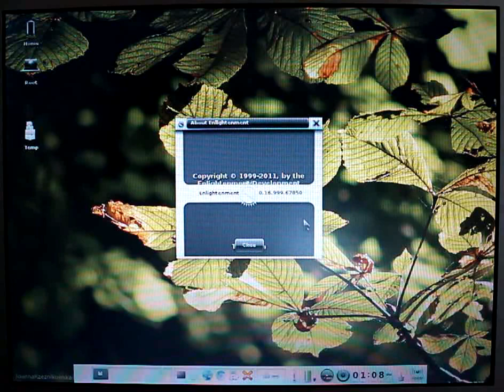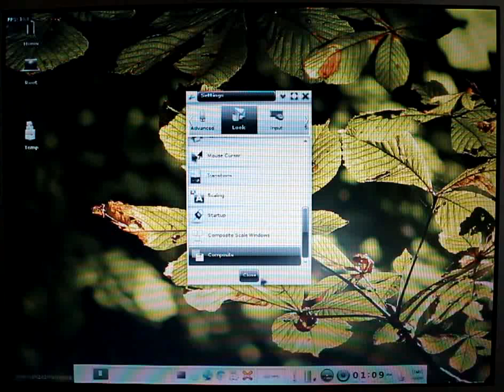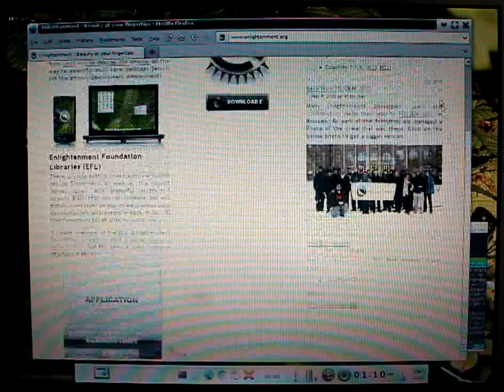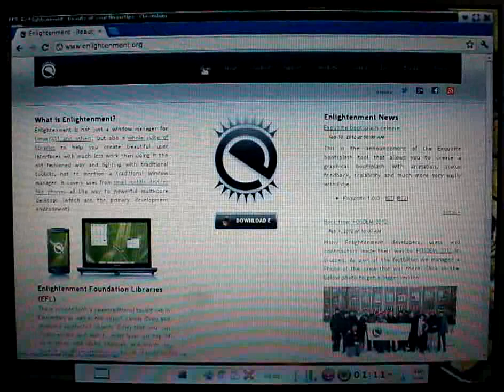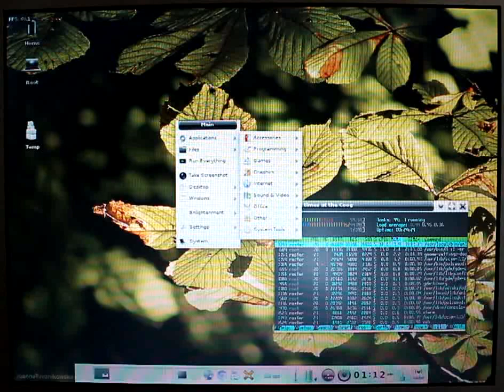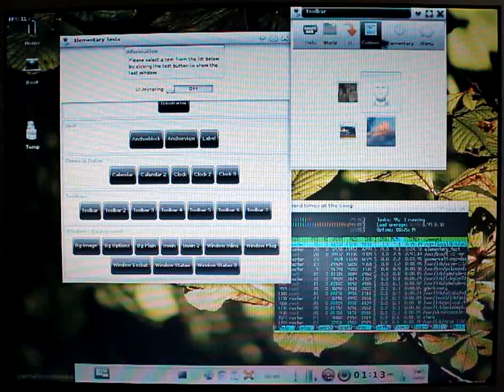e-comp-pentm600.avi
E17 software compositing on a 1024x768 screen and old pentium-m @ 600mhz only. works pretty well considering.